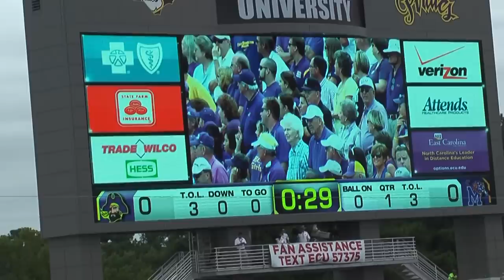ECU vs. Memphis 2010 All I Do Is Win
All I Do Is Win from the ECU/Memphis game 2010.